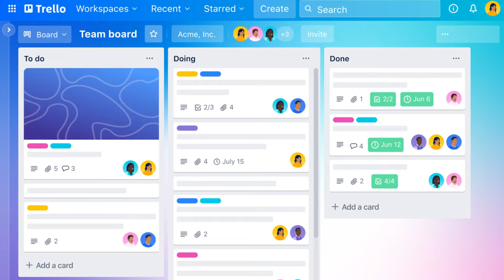Gamedev e Godot dão dinheiro? Respondendo TODAS as suas perguntas!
🌟 Respondendo aos inscritos #1🌟

📹Já se perguntou se gamedev e godot dão dinheiro? Por que hoje são vocês que perguntam e eu que respondo. Faz tempo que queria fazer um desafio respondendo a todas as perguntas dos inscritos, então chegou a hora, o que meus inscritos querem saber, eu vou te contar, e se você também quer enviar suas perguntas, aproveite por que seu comentário poderá aparecer nos próximos videos respondendo todas as suas perguntas.

🙏 Agradecimentos especiais:
Um grande obrigado ao meu incrível editor, o @SrLunático. Sem eles, este vídeo maravilhoso não seria possível.

Agradeço também ao time do Tentacles Interactive que esta nos ajudando com as figurinhas da comunidade

Por fim ao André do Rock (Tiktok: bothjararaca/André do Rock) que fez essa arte incrível para o canal!